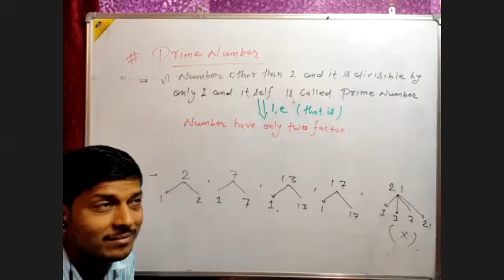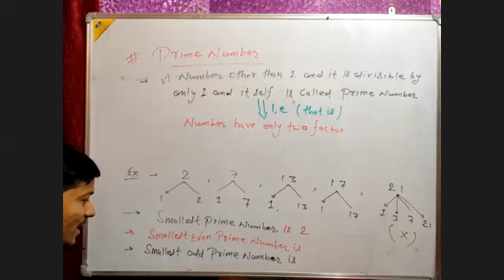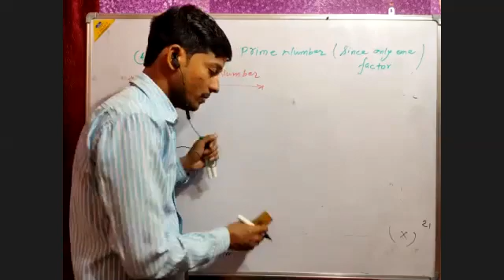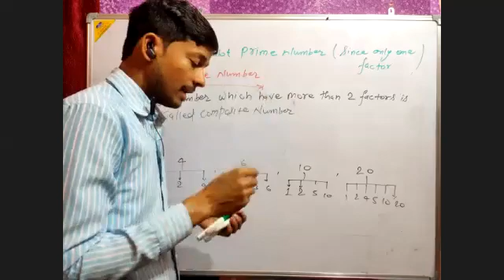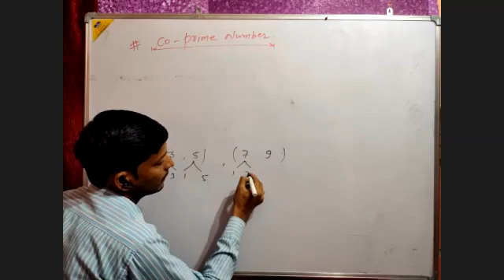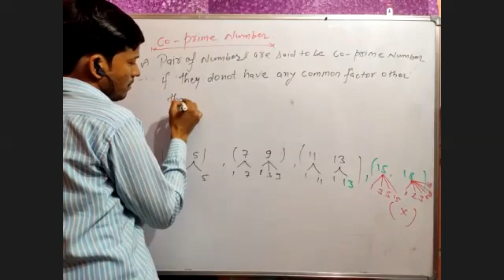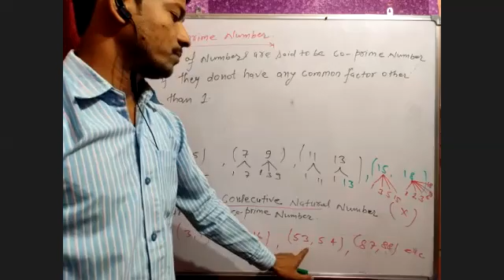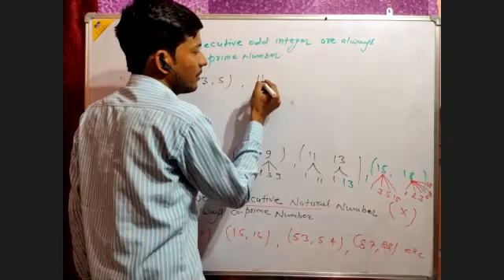Logarithm 116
Engineering classes